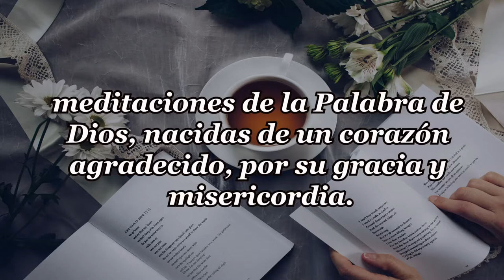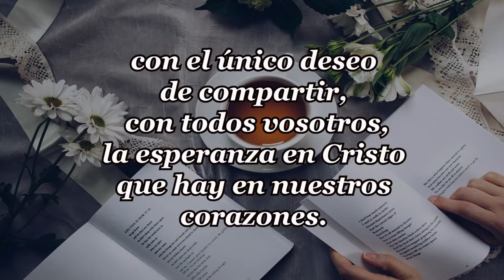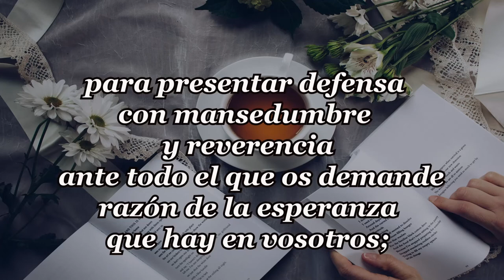247-LO NACIDO DE DIOS